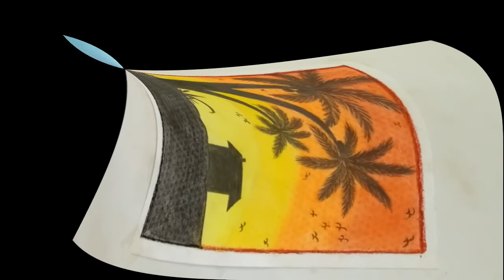How to paint with poster colour / Poster color scenery drawing / Dream Scenery for Beginners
Hi Friends,
               This is a beautiful painting tutorial for beginners. for this scenery Painting, I have used poster color. But you can also paint this scenery with acrylic paint and Watercolors can be used also. Hope you enjoy the painting.  You can try this out and enjoy drawing and coloring..!!!

Also, I have created some beautiful videos on rangoli and mehndi designs!!!